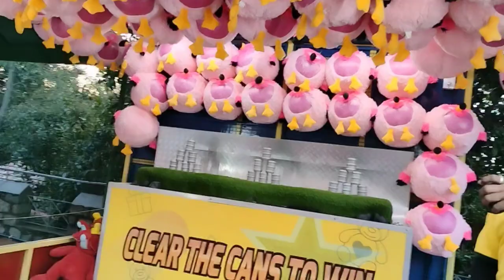Vlog #102: A Visit to Wonderla Amusement Park, Banglore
Address: 28th Km, Mysore Rd, Banglore, Karnataka 562109

your quries: 👇

Wanderla Pa